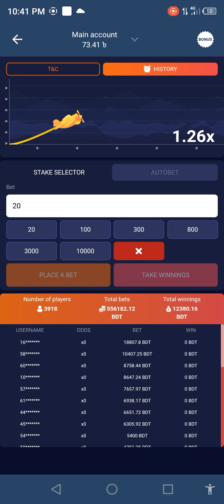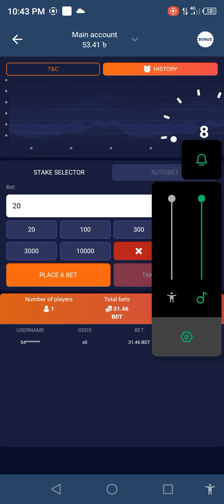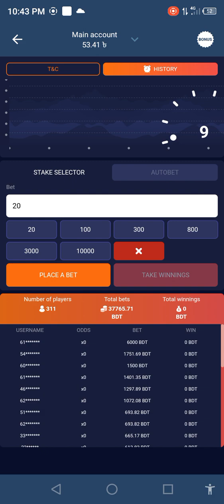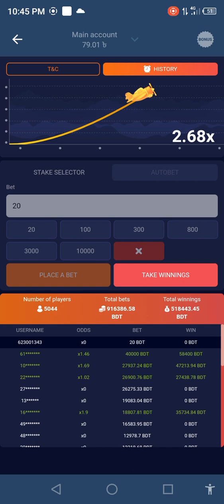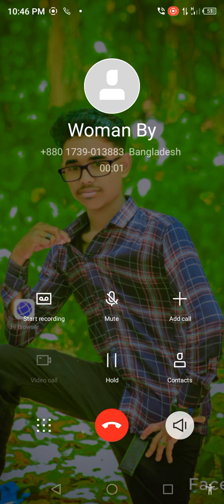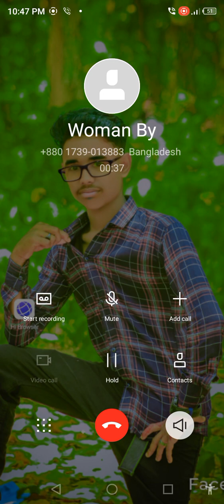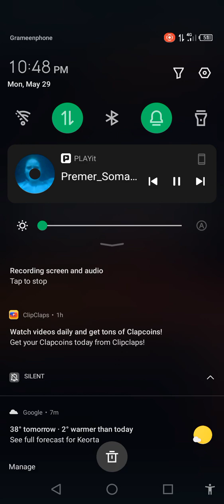June 14, 2023